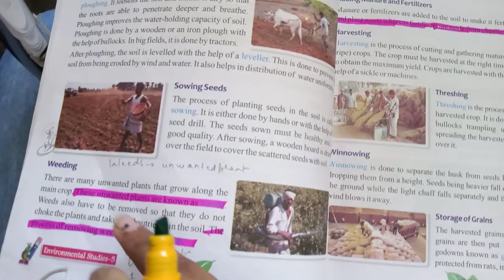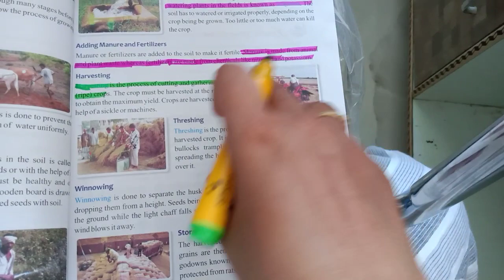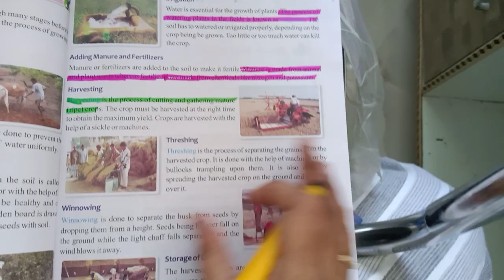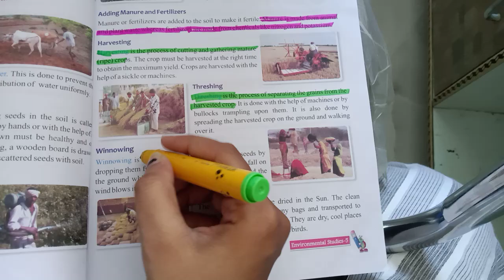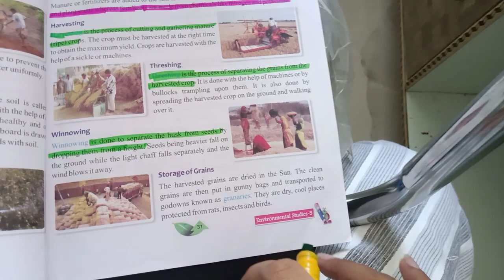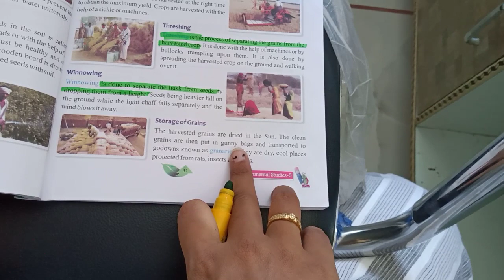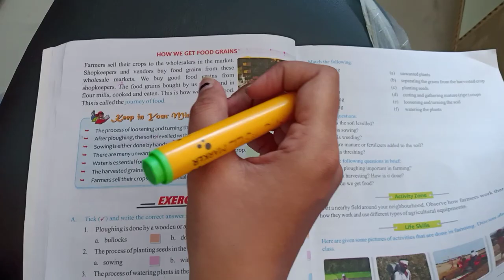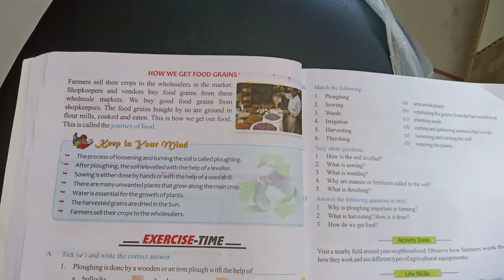Class 5 Evs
By neha tomar